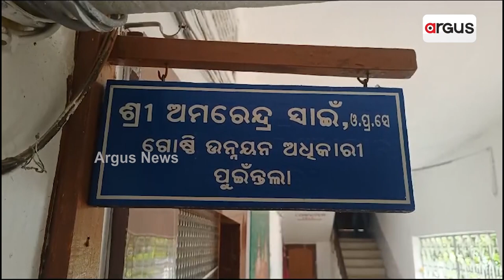ଗରୁଡଧ୍ବଜ ପରିବାରକୁ ସାହାଯ୍ୟ ସହଯୋଗ ନିତାନ୍ତ ଆବଶ୍ୟକ || Financial Problem || Balangir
ମୂଲ ମଜୁରୀ ଲାଗିଲେ ପରିବାର ଚଳେ । ଅର୍ଥ ଅଭାବରୁ ଠିକ୍‌ରେ ଚିକିତ୍ସା କରି ନପାରି ଖଟିଆରେ ପଡି ରହିଛନ୍ତି ବଲାଙ୍ଗିର ଜିଲ୍ଲା ପୁଇଁନ୍ତଳା ବ୍ଲକ ଅନ୍ତର୍ଗତ କଂହେଇମୁଣ୍ଡା ମୁଣ୍ଡା ଗ୍ରାମର ଗରୁଡଧ୍ବଜ ପଧାନ । ତାଙ୍କୁ ସାହାଯ୍ୟ ସହଯୋଗ ନିତାନ୍ତ ଆବଶ୍ୟକ ।